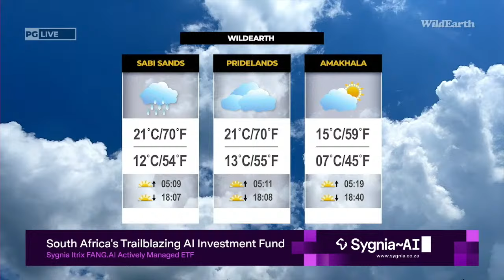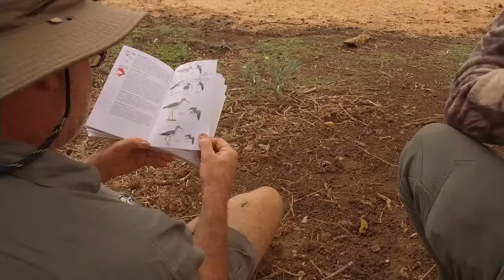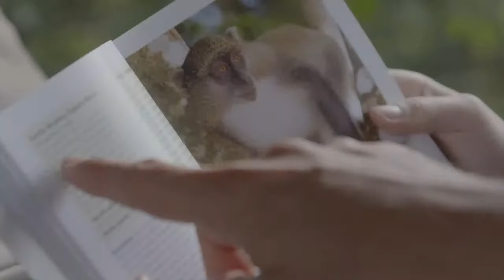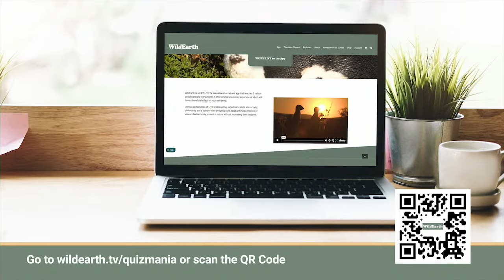WildEarth - Sunrise Safari - 29 October 2023